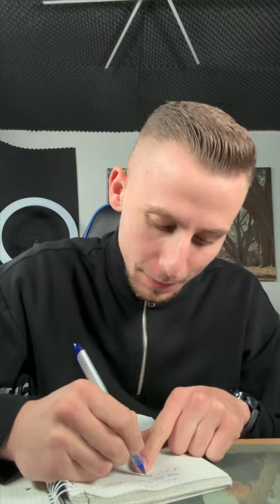Glasse😂Markiere Freunde die das sein könnten😁Wie fandest du seine Idee?🥰comedy